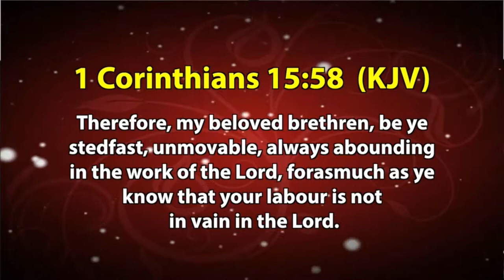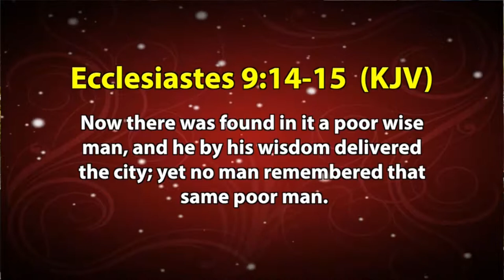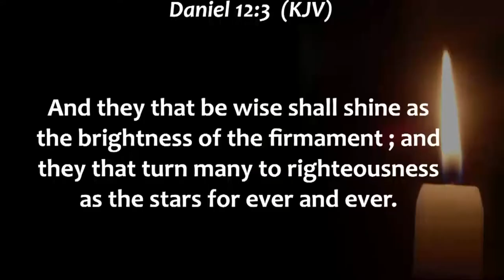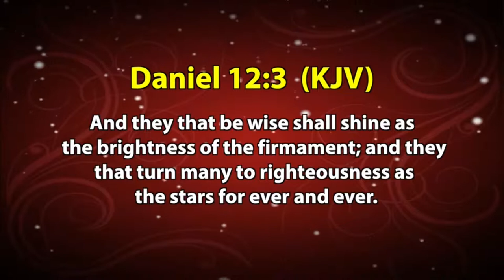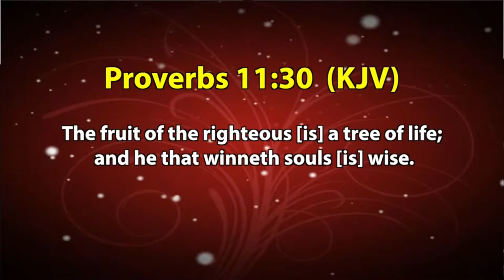SESSION 15 - CAMP OVERVIEW BY BISHOP OGOE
NEUTRALIZING THE CURSES ,USA